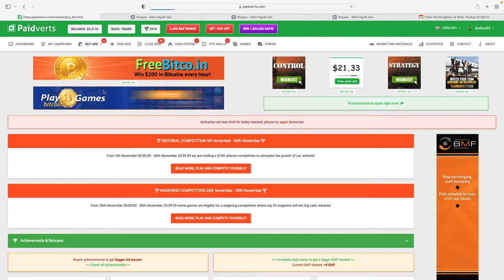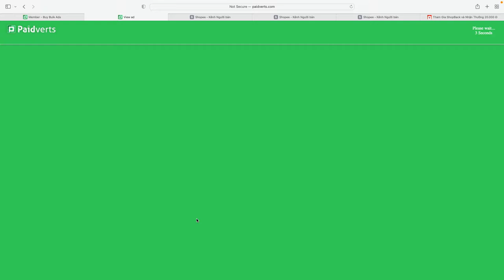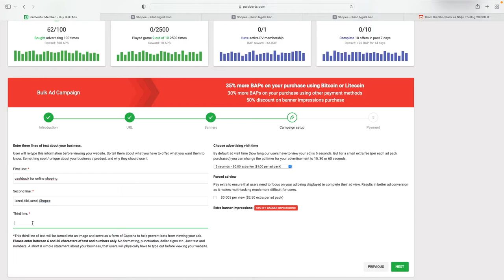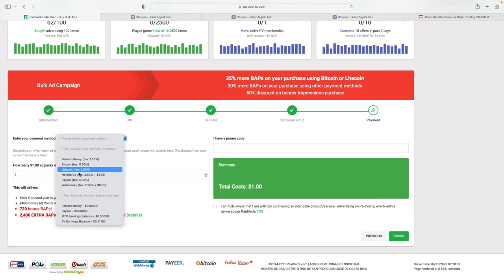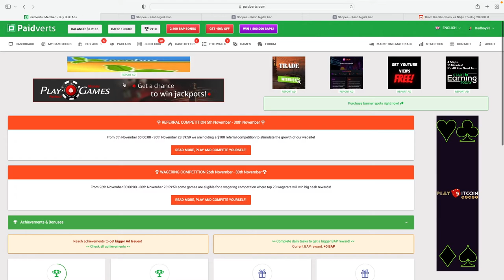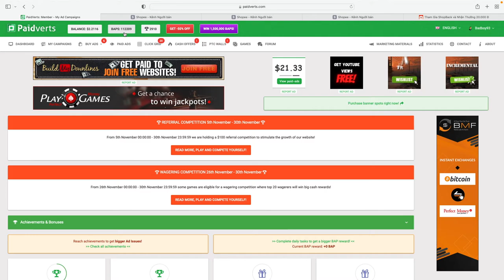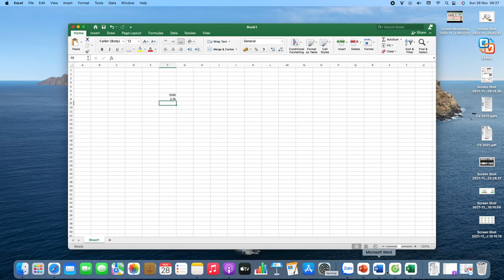Cách mua ads để đầu tư trên Paidverts | Bee đây |Vlog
Kiếm tiền với paidverts phần 2.
Ở đây Bee sẽ chỉ mọi người cách để mọi người mua ads đâu tư tích điểm và có thể chuyển đổi thành $ dần dần.
Ai chưa có tài khoản thì mau đăng ký ở link này nha.

Đây là vlog cá nhân của Bee. Bee sẽ thường xuyên đăng những video về cuộc sống hằng ngày, chia sẽ kinh nghiệm mua hàng online, sử dụng app trên điện thoại, nấu ăn và kinh nghiệm học tiếng anh.
Mọi người hãy kết nối vơi Bee nhé!